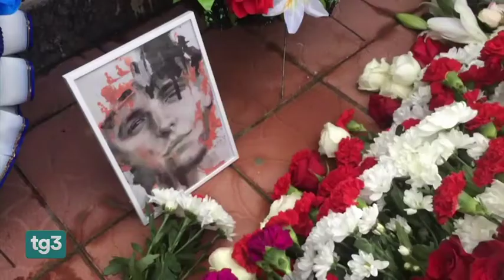BELARUS, OPPOSITION PROTESTS JOURNALIST TRIAL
Minsk, March 2, 2021. A Belarusian court sentenced Katerina Borisevich, a 36-year-old journalist from the local news outlet TUT.BY, to six months in prison for divulging medical secrets, after she had contradicted official statements about the death in November 12, 2020, of Roman Bondarenko, a protester who the authorities suggested was drunk at the time.
She had reported that there was no alcohol in his bloodstream when he died. Officials said he had suffered fatal injuries in a drunken brawl, while his allies said he had been beaten by security forces.
Artyom Sorokin, the doctor who had shared Bondarenko's medical report with Borisevich, was given a suspended sentence.
On February 18, 2021, another court in Belarus had sentenced two other journalists to two years in prison on charges of orchestrating demonstrations against President Alexander Lukashenko. Katsiaryna Andreyeva and Daria Chultsova of Poland’s Belsat TV were arrested in November in a Minsk apartment, while they were livestreaming ongoing protests.